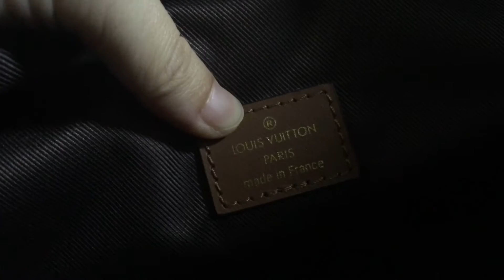LOUIS VUITTON LOOP HOBO M46311 REVIEW